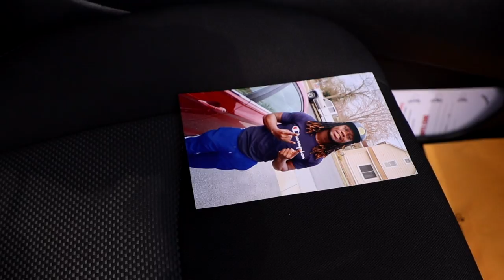Departman lapolis de dover !!!!!!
Depatman lapolis